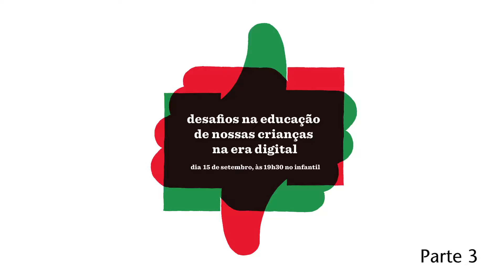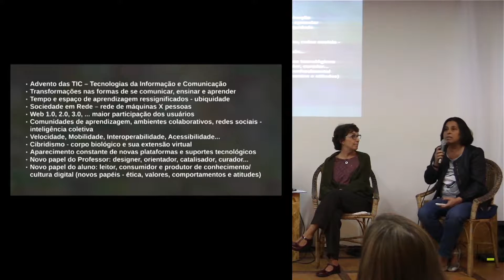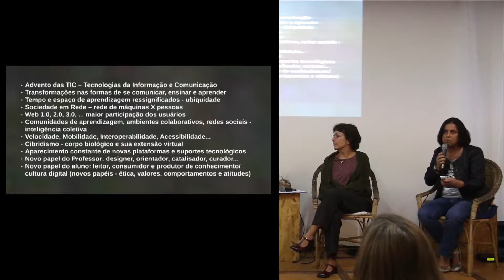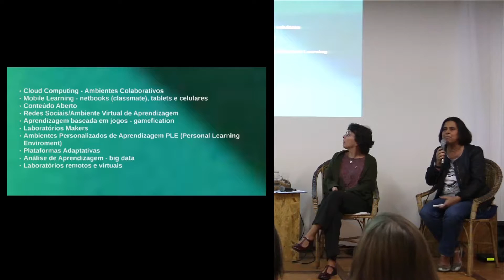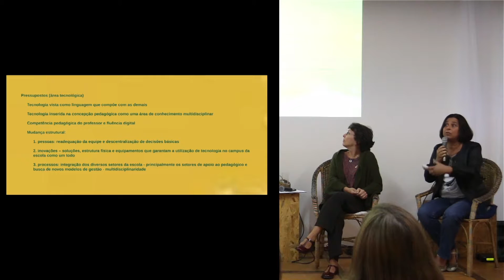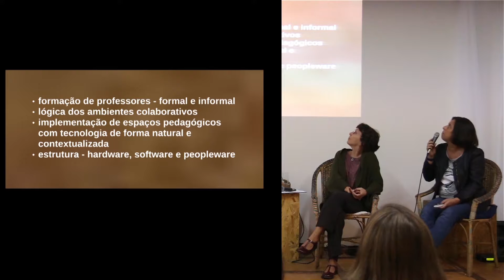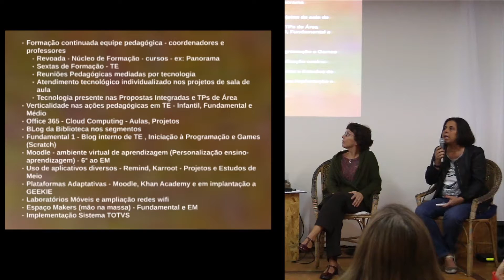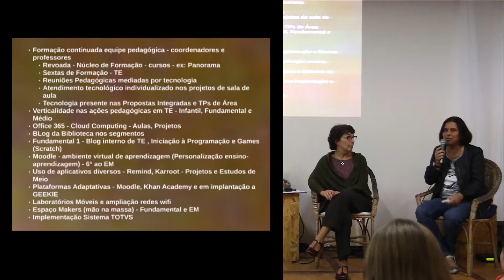ESCOLA VIVA - parte 3 - DESAFIOS NA EDUCAÇÃO DE NOSSAS CRIANÇAS NA ERA DIGITAL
Mesa-redonda na Escola Viva com Ana Lúcia Figueira da Silva (Coordenadora Geral do Infantil), Francisco Ferreira (Diretor Pedagógico de Amarelinho a 3ª série do EM), Elizabeth Fantauzzi (Coordenadora de Tecnologia Educacional), Daniela Tepperman (psicóloga convidada) e as famílias dos nossos alunos de Amarelinho a 3º ano do Fundamental.

data: 15 de setembro, 2016